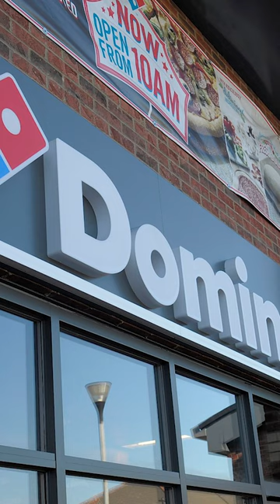Why do Dominos have 3 dots? | Tom Monaghan | James Monaghan | Dominos pizza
Domino's Pizza, Inc., trading as Domino's, is an American multinational pizza restaurant chain founded in 1960 and led by CEO Russell Weiner. The corporation is Delaware domiciled and headquartered at the Domino's Farms Office Park in Ann Arbor, Michigan